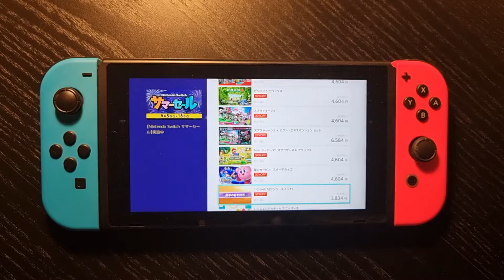『NeverAwake』それはシューティングゲームとして表現された“悪夢体験”だった！【BitSummit THE 8th BIT】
“自分の夢の中で戦う少女”を操るツインスティックシューター

　2020年にアーケード（ExA-Arcadia）用横スクロールシューティングゲーム『VRITRA HEXA』をリリースしたばかりのネオトロ。その最新作『NeverAwake』が、Bitsummit THE 8th BIT会場で初のプレイアブル展示ということで、バッチリ体験しました！

　プレイヤーは、眠り続ける少女“レム”となり、彼女の夢の中でくり広げられる戦いに身を投じます。行く手に立ちはだかる敵は“野菜”や“犬”、“学校の友人”……など、現実世界の中で彼女が嫌いなものばかり。美しくも禍々しいグラフィックデザインが、レムの精神世界の投影のようであり、彼女が克服すべき試練の象徴のようでもあります。

ネオトロ初のUnity製ゲームとなる『NeverAwake』。主要開発スタッフは3～4人。『VRITRA』シリーズとほぼ同じ体制ながら、圧倒的なインパクトを持つビジュアル＆アニメーションを実現している。

　基本的なゲームシステムは強制スクロール型のツインスティックシューター。加えてスクロール方向がステージごとに異なるため、バリエーション豊富な敵出現パターンを楽しめます。操作感覚は軽快で、破壊系のエフェクトもハデハデ。何でもアリな夢世界のシチュエーションを、確かなゲームプレイの手ごたえとともに反芻できます。

　少々変わっているのがステージクリアー条件。“敵を倒すと出現するジェムを100パーセント獲得した時点でクリアー”ということで、ステージの最終地点に到達したり、ボス戦ステージでボスを倒したとしても、ジェムの取得率が足りなければ、同じステージを最初からやり直し。ふつうにプレイしてだいたい2、3周目で100パーセントに達するのですが、到達した時点でいきなりゲーム終了……という仕様には少々戸惑いました。